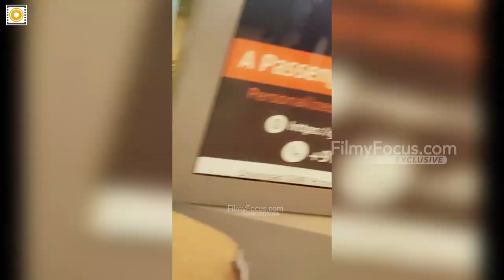Rocking Star Yash Spotted At Hyderabad Airport | Celebrities Airport Videos | Filmyfocus.com